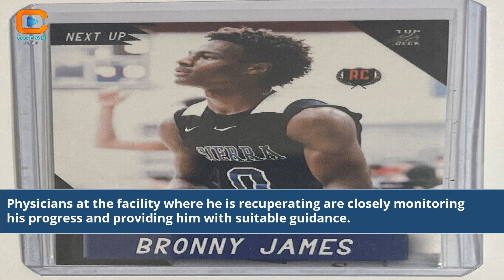Can Bronny James Play Basketball Again